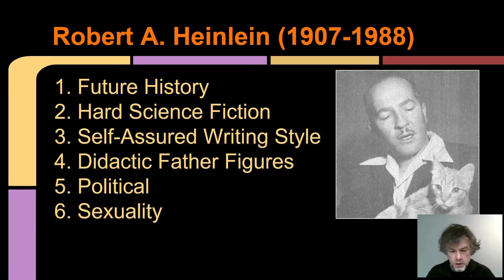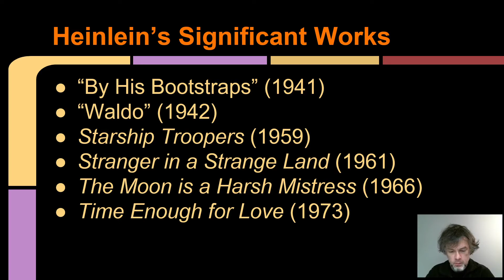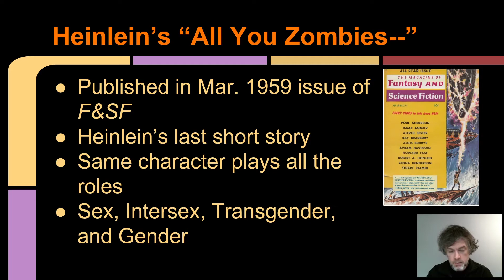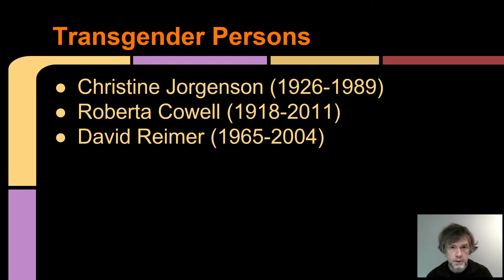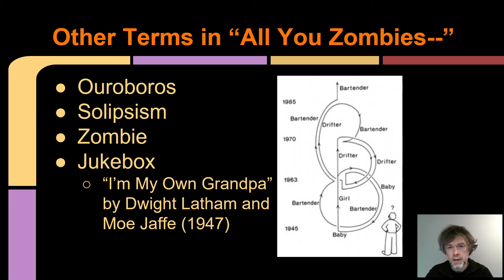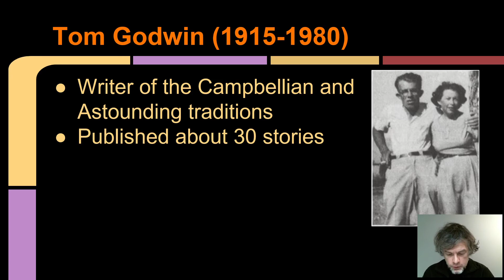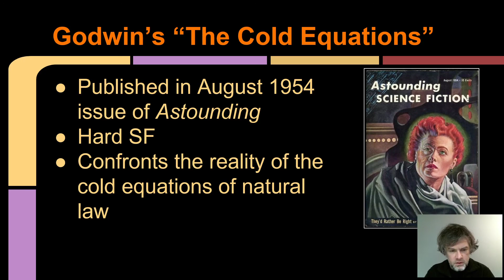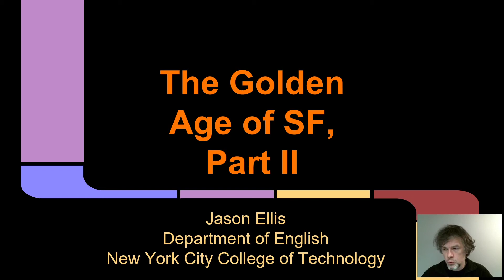Science Fiction, Lecture 8, Golden Age of SF Part 2, ENG 2420, Prof. Jason Ellis, Spring 2020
This is the eighth lecture in the Spring 2020 Science Fiction ENG2420 class taught by Prof. Jason Ellis. It covers the Golden Age of SF, Part II: Robert A. Heinlein's "All You Zombies--" and Tom Godwin's "The Cold Equations."